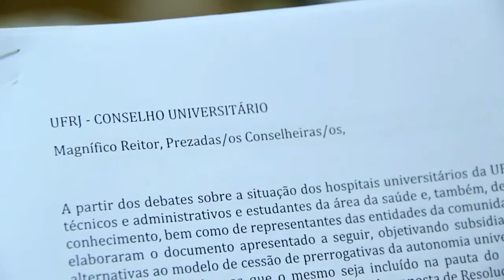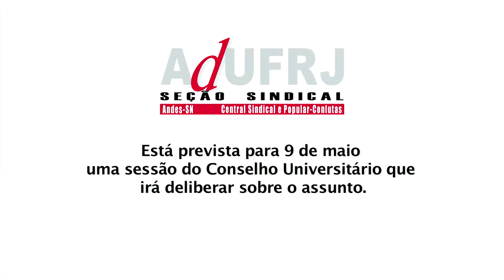Sem Ebserh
Resultado do debate na comunidade da UFRJ, conselheiros apresentam ao Consuni de 2 de maio uma proposta, fora da Ebserh, para resolver o problema dos hospitais universitários.